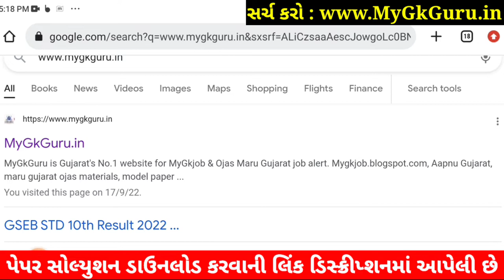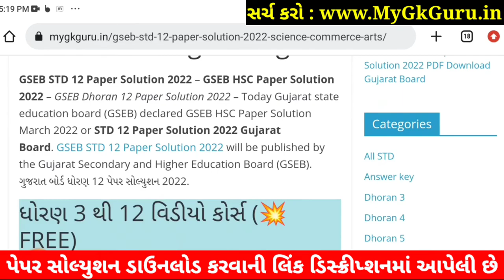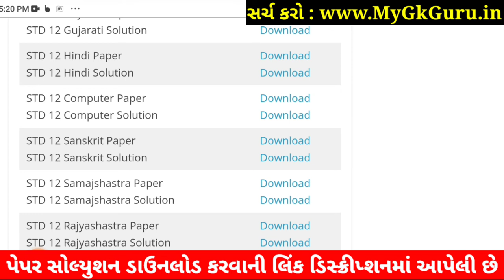STD 12 Sanskrit Paper Solution 2022 First Exam, STD 12 Sanskrit First Exam Paper Solution 2022 100